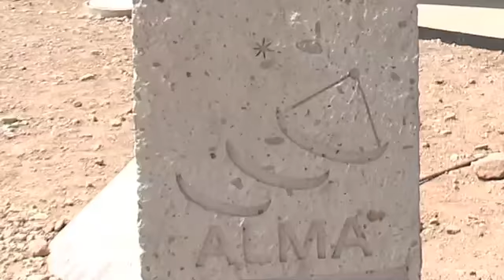The ALMA Array Operations Site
In this clip from 2009, former North American ALMA Project Director Dr. Adrian Russell introduces us to the second-highest building and the highest astronomical facility in the world, ALMA's Array Operations Site (AOS) Technical Building, sitting at over 16,500 feet above sea level. The AOS building houses the correlator supercomputer, the central local oscillator, and other equipment beneath the site’s spectacularly clear skies. The ALMA correlator is one of the most powerful calculating machines known to the civilian world.

The thin air at this elevation not only requires twice the normal airflow to cool the machine, but also affects human performance. While the AOS Technical Building is unmanned during routine ALMA operations, it took about 20 weeks of human effort there to unpack and install the correlator.

Discover more about The Atacama Large Millimeter/submillimeter Array (ALMA) on our